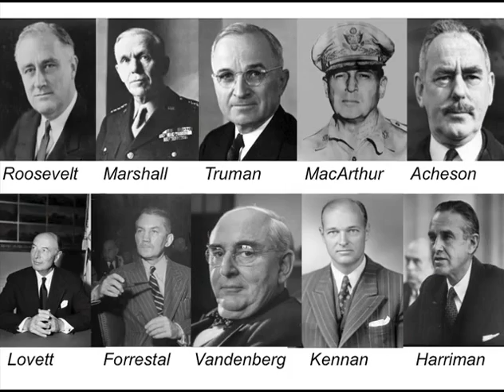Lt. Gen. Josiah Bunting III - Teaching History for Character Formation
Given at Hillsdale College, Hillsdale, Michigan